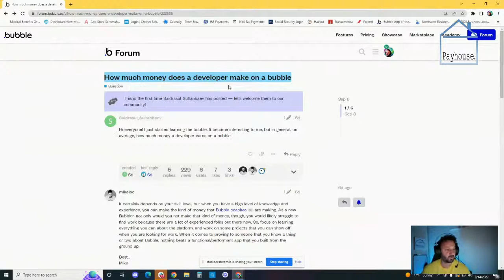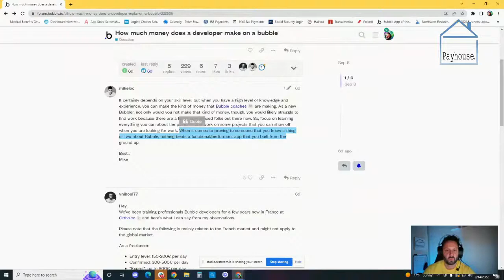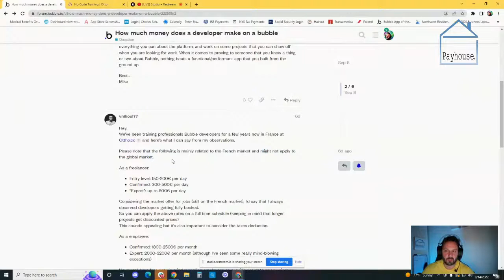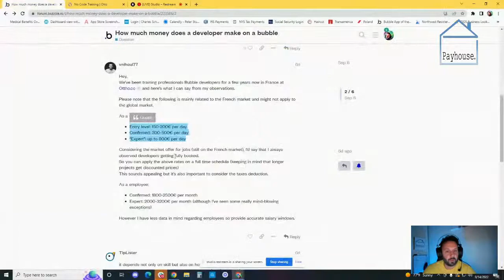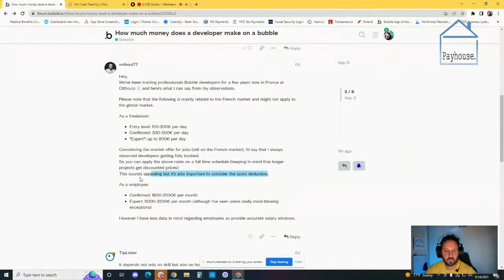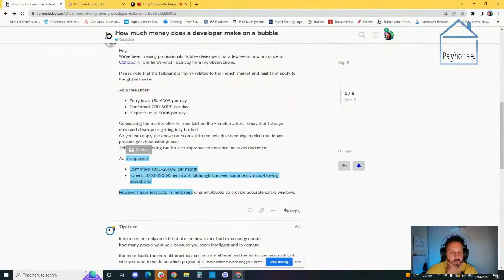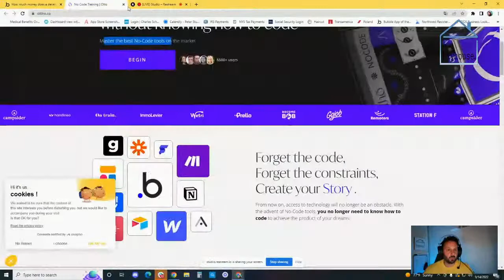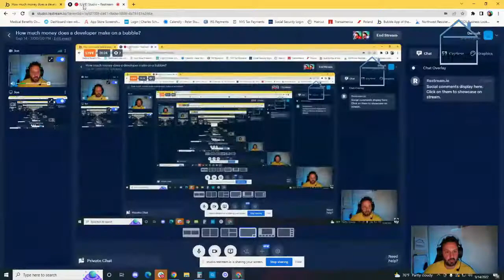How much money does a developer make on Bubble?